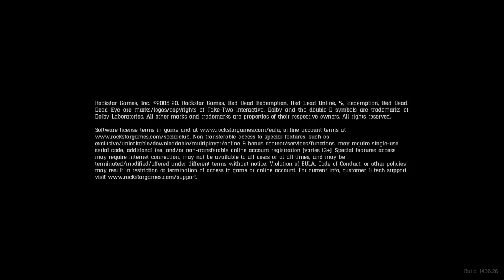Red Dead Redemption 2_20211206175136